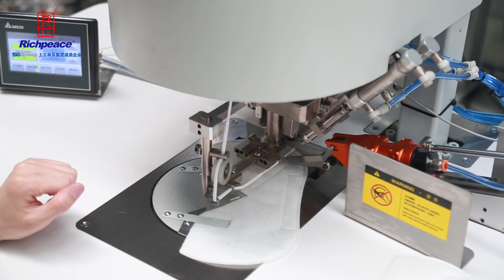kn95 c folding masks earloop welding machine